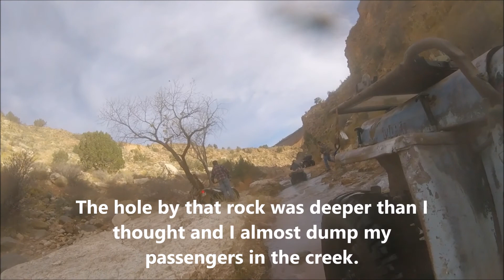Grampa's Jeep Takes a Trip to Toquerville Falls on Thanksgiving Day 2017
I travel with some family to Toquerville Falls in Southwest Utah in my 1948 Willys CJ2A, going in the back way via the Nephi's Twist trail and the LaVerkin creek bottom.